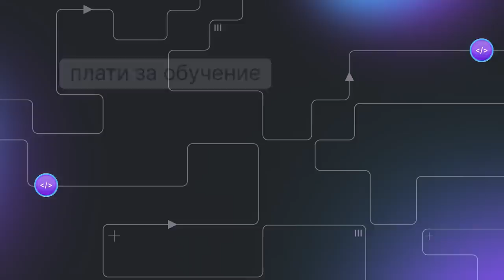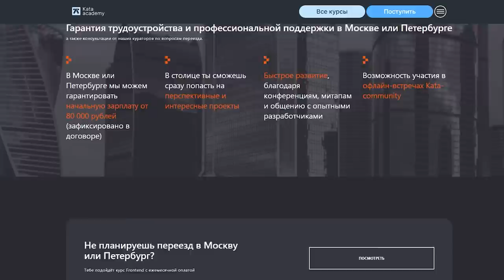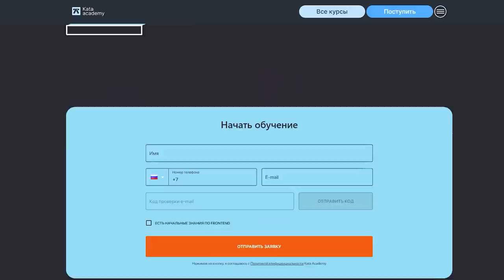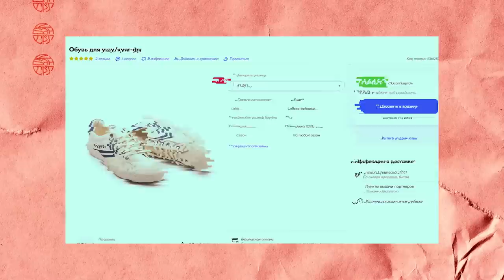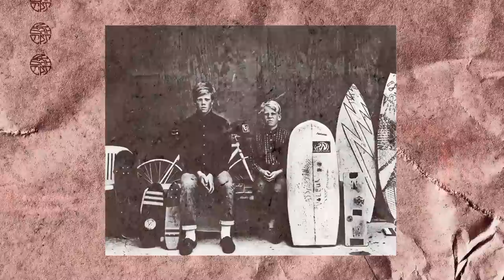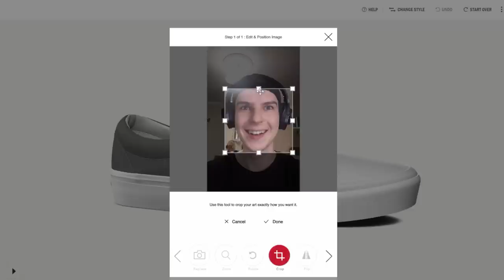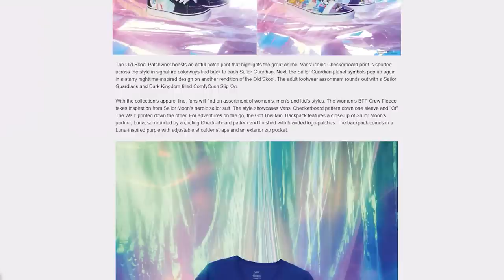КАК ВОЗНЕНАВИДЕТЬ ВАНСЫ ЗА ТРИ ШАГА / ИСТОРИЯ VANS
Курс по Frontend-разработке с оплатой после трудоустройства по специальности Плюс: гарантия минимальной зарплаты от 80к в месяц!

Тайминги:
0:00 - Интро
06:18 - Рождение Vans
11:45 - Культовые модели
18:50 - И что теперь?

КАК ПОПАСТЬ В ЗАКРЫТЫЙ ПАБЛИК:

1. Зайти на Патреон/Бусти, который указан под каждым роликом Сеина
3. Зайти в группу ВК Секта Сеина
4. Написать в личку паблика команду "/reg" и ваш адрес почты, с которым вы регались на Бусти/Патреоне.
5. Кайфовать